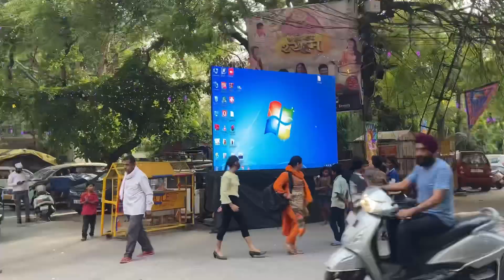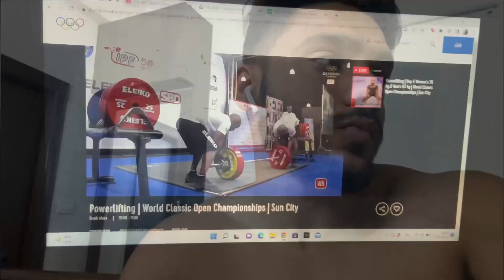My Future Goals ? | 230x3 deadlift ? | Dilli gang kaha chali ? 😍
Bhaiyo badi mushkil se video upload kri hai. Pyar dikha dena ache se 🥹❤️